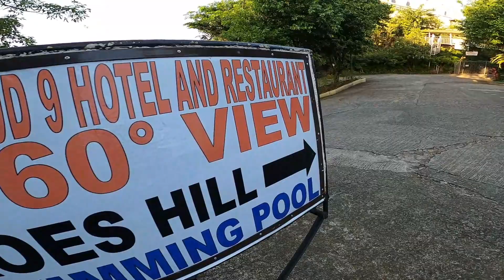CLOUD 9 ANTIPOLO | 360 VIEW | Celebrated my Christmas in Antipolo | Nag-TIKTOK kasama ang tropa